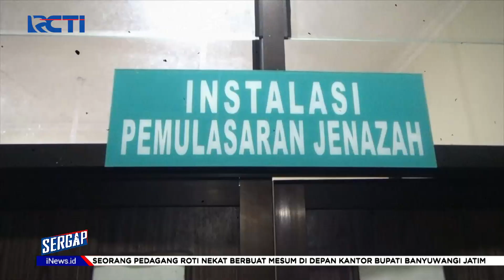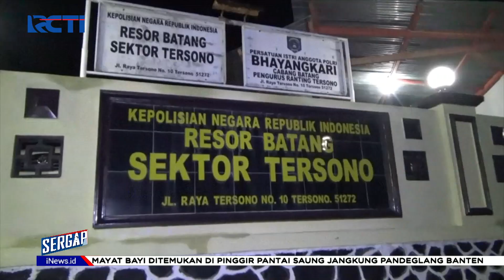Sergap 18 Juli 2022 Segmen 01